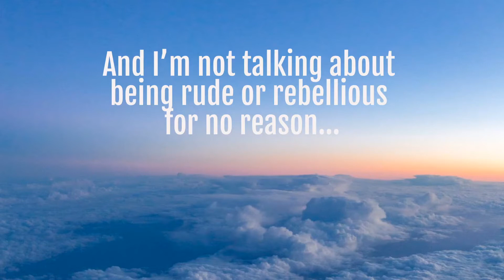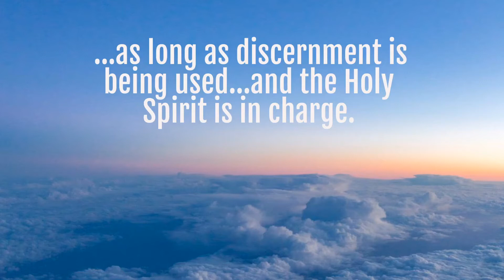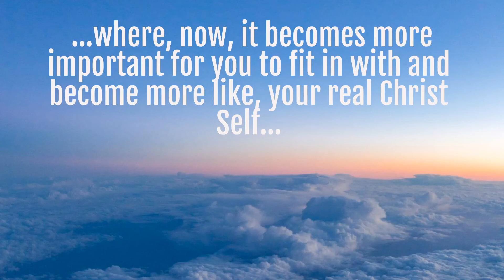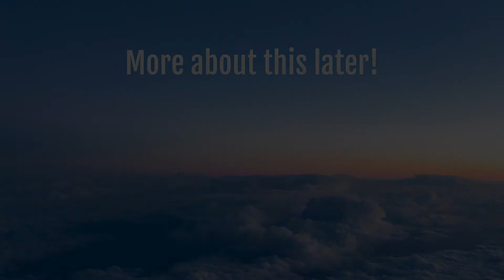Benefits of Choosing the Holy Spirit Pt. 3 (CONNECTED TO #1) NO WISER CHOICE 🙏🏾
This video continues to look at the benefits of choosing the Holy Spirit consistently. There's no wiser choice One can make, if you care about having True Peace and a successful awakening journey.

~ No one turned away if unable to pay. ❤️